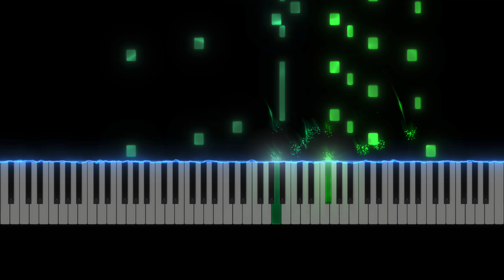Great Fairy Fountain Piano Tutorial (HARD)